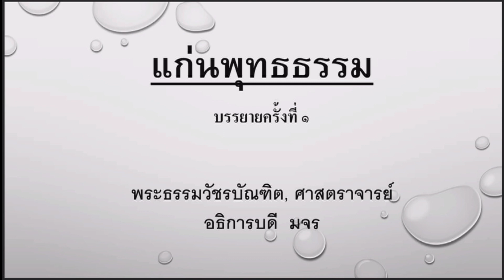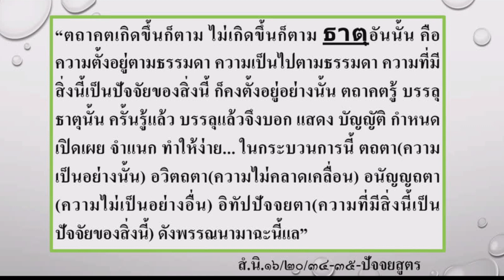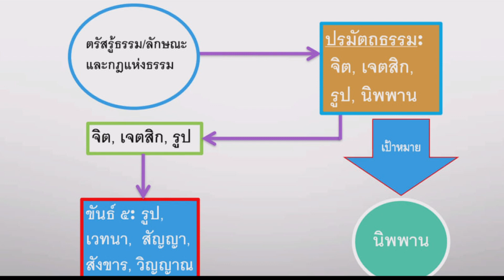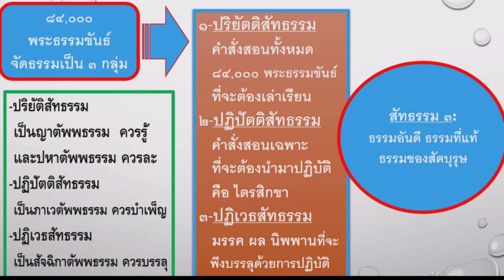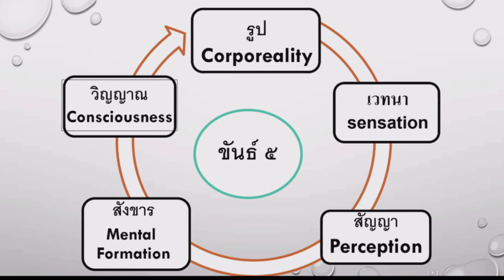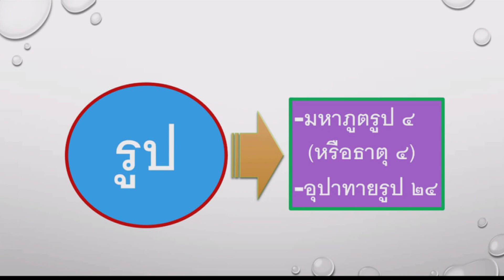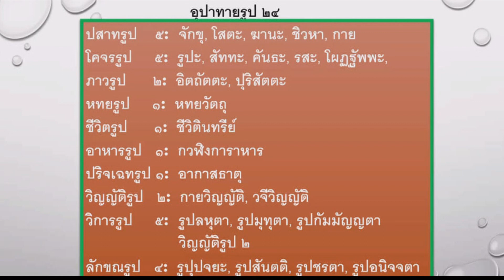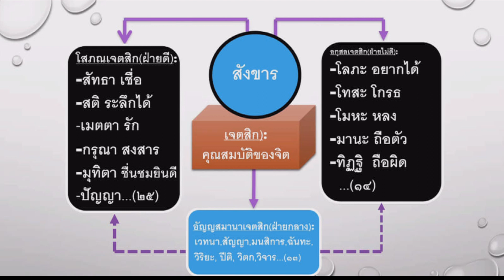Ep1: "แก่นพุทธธรรม" Essentials of Buddhadhamma ครั้งที่ ๑ โดยพระธรรมวัชรบัณฑิต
การบรรยายพิเศษ รายวิชา "แก่นพุทธธรรม" Essentials of Buddhamma  ครั้งที่ ๑ โดย พระธรรมวัชรบัณฑิต,ศ.ดร. อธิการบดี มจร  โครงการเพิ่มทักษะ (Upskill) การสอนรายวิชาพระพุทธศาสนาและพุทธปรัชญา วันที่ ๗ ตุลาคม ๒๕๖๕ ณ มหาวิทยาลัยมหาจุฬาลงกรณราชวิทยาลัย วังน้อย อยุธยา